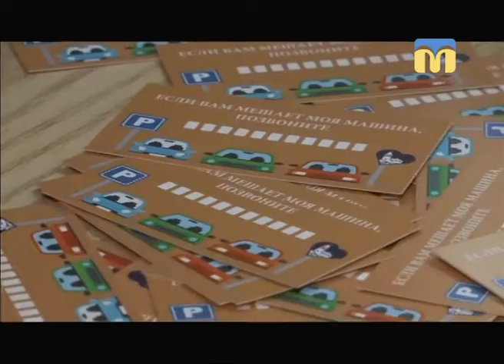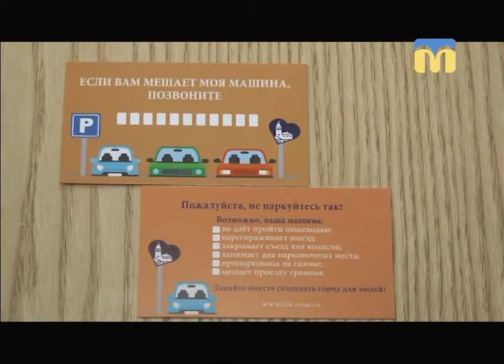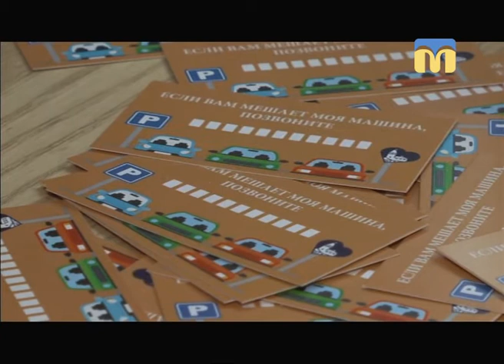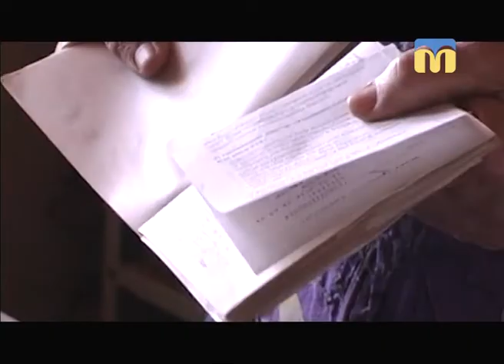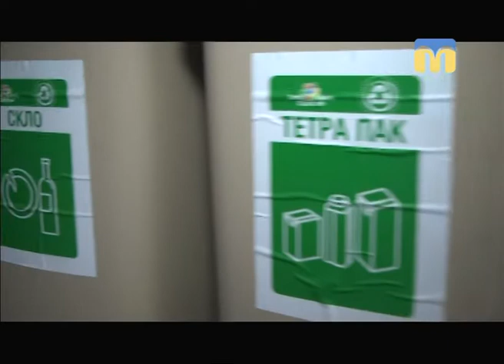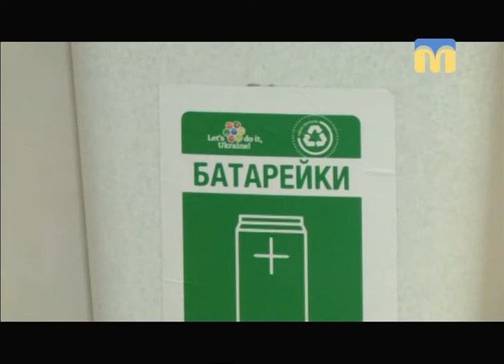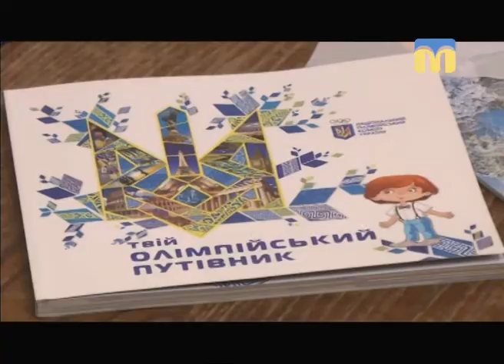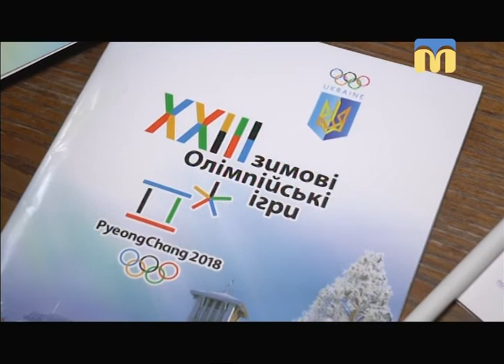Телевізійні новини Миколаївщини - 19:00 — (12.02.2018)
Інформаційна картина дня (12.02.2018) поглядом кореспондентів телеканалу “Миколаїв” (випуск новин — 19:00):
- у Новобузькому ліцеї впала стеля;
- проект “Картка культурного водія”;
- монетизація пільг і субсидій;
- школи Миколаєва сортуватимуть сміття;

- крадіжка в армії;

- зустріч бойових друзів;
- фан-зона в приміщенні Миколаївської філії “НСТУ”;

- Кубок Миколаївської області з карате.